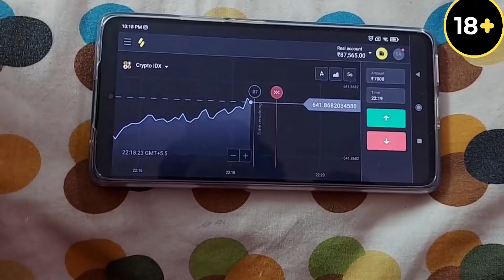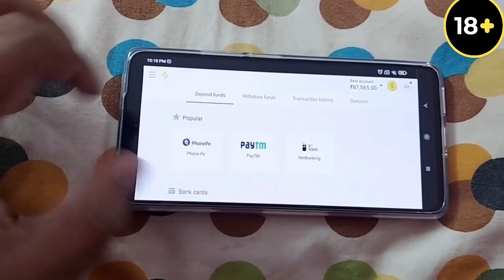ମୋତେ କେହି ପଚାରୁ ନାହାନ୍ତି 😭 / Odia bhaina vlogs / Odia vlogs